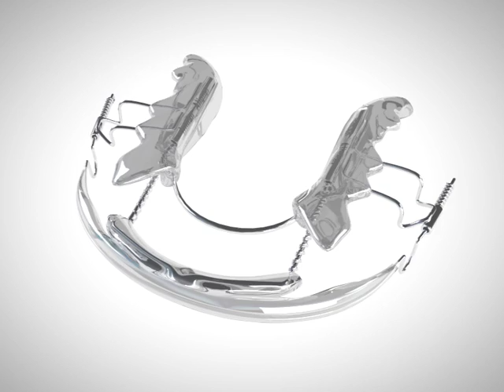patient movie 04